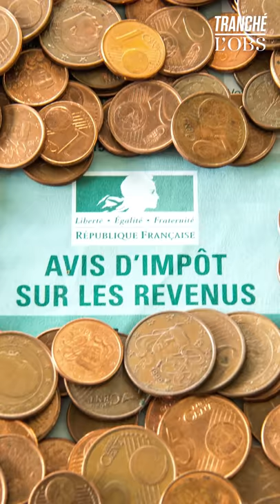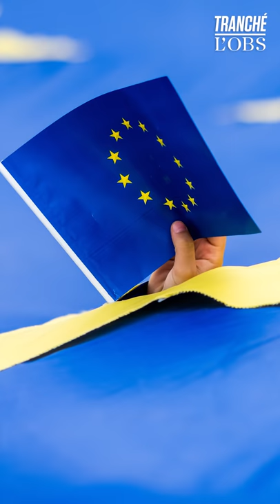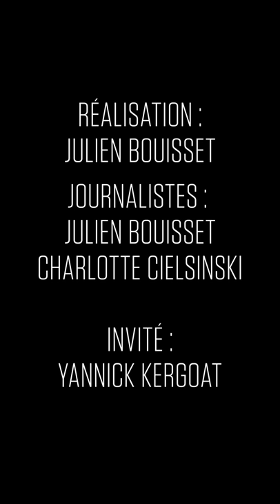"L'évasion fiscale est un véritable scandale d'Etat", clame le réalisateur Yannick Kergoat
Sept ans après les "Nouveaux chiens de garde" coréalisé avec Gilles Balbastre, Yannick Kergoat s’attaque désormais à la finance. Avec "La très grande évasion", il s’allie au journaliste d’investigation Denis Robert (à l'origine du scandale Clearstream) pour réaliser un documentaire sur les Panama Papers, Paradise Papers et autres scandales d’évasion fiscale qui se succèdent depuis dix ans…. Deux années d'enquête écoulées, Yannick Kergoat et Denis Robert se heurtent aujourd'hui à la frilosité des investisseurs. Alors, pour financer la fin de leur travail, ils lancent un appel à crowdfunding sur Kiss Kiss Bank Bank.